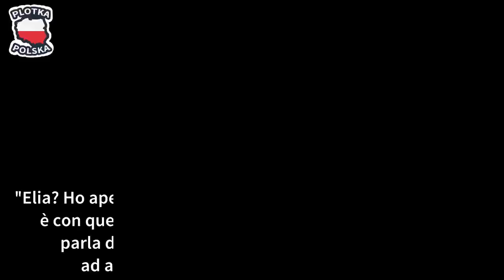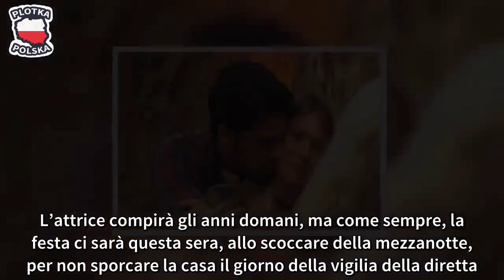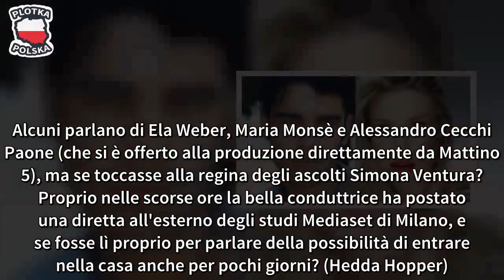Grande Fratello Vip 2018/ Elia Fongaro "incompreso": Maurizio Battista svela i suoi pregi nascosti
"Elia? Ho aperto il suo cuore e la sua anima, e non era facile": è con queste parole che Maurizio Battista, a Verissimo, parla dell'ex velino e dell'affetto che ha imparato ad avere per l'ex velino di Striscia La Notizia. Lui stesso, che nella Casa del Grande Fratello Vip è stato a stretto contatto con lui, ammette che è un ragazzo complicato ma svela di averne capito il perché. Intanto nella Casa, in molti continuano ad avere dubbi sul ragazzo che, infatti, chiacchierando con i compagni ammette: “So che posso sembrare arrogante, presuntuoso ma è un problema degli altri se non riescono ad avere una chiave di lettura diversa". “Non sono così leggibile come altre persone”, spiega ancora Elia, confermando le parole avute a Verissimo da Maurizio Battista. (Aggiornamento di Anna Montesano)

Silvia Provvedi torna a parlare di Corona
“Mi sto allontanando sempre più dal passato”: le parole sono quelle di Silvia Provvedi che, nella Casa del Grande Fratello Vip, torna a parlare di Fabrizio Corona. La reclusione e la lontananza dagli affetti le stanno inevitabilmente aprendo nuovi orizzonti. “L’amore più finire, il rispetto no”, tiene a sottolineare la gemella mora, senza mai citare il nome del suo ex fidanzato. “Dovrei essere io ad avercela con lui, non il contrario. Ha detto bene a dire che siamo diversi e…meno male!”, sottolinea. E non sa che fuori, il suo ex, sta premendo al fine di fare il suo ingresso nella Casa per parlare con Silvia e dire la sua una volta per tutte. Una possibilità che pare gli sia stata negata, almeno stando alle dichiarazioni fatte dallo stesso Corona attraverso i suoi social. (Aggiornamento di Anna Montesano)

Cena da masterchef per il compleanno di Eleonora Giorgi
Nella casa del Grande Fratello Vip c’è molto fermento per la preparazione della cena per la festa di compleanno di Eleonora Giorgi. L’attrice compirà gli anni domani, ma come sempre, la festa ci sarà questa sera, allo scoccare della mezzanotte, per non sporcare la casa il giorno della vigilia della diretta. Guidata da Andrea Mainardi, tutti i concorrenti si stanno dando da fare in cucina per preparare la cena a base di risotto allo zafferano, salmone al pepe verde, bistecche al forno e tiramisù. Con i suoi collaboratori, mentre Ivan Cattaneo e la Marchesa Daniela D’Aragona tengono a distanza la festeggiata, c’è molto lavoro da fare. Sarà, dunque, un sabato sera diverso quello che trascorreranno i concorrenti questa sera anche se potrebbero esserci delle sorprese negative. Il Gf, infatti, ha chiesto ai propri inquilini di scrivere un pregio e un difetto dei propri compagni mantenendo l’anonimato. La bomba, dunque, scoppierà questa sera, pochi minuti prima del compleanno della Giorgi? (Aggiornamento di Stella Dibenedetto).

LO SCHERZO A IVAN CATTANEO
Scherzo crudele ai danni di Ivan Cattaneo da parte di Francesco Monte. Il pugliese, in prima notte, mentre erano tutti in camera da letto, vedendo Ivan dirigersi verso il bagno, ha deciso di divertirsi un po’ facendo uno sc